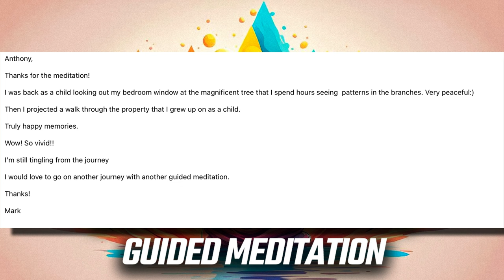From Life Crushing Anxiety To PERFECT Calm: USA Memory Champ John Graham's BEST Stress-Busting Tips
John Graham has mastered his memory AND his emotions.

That includes the ability to banish stress and anxiety on demand.

There's so much suffering out there, and that's why I'm grateful John has opened up about his devastating experiences with fear, inner distress and other issues that make it hard to live the good life.

Not to mention win memory competitions and have the courage to travel to other countries and compete on TV... in front of 400 million people!

Heck, you don't even need to have issues with stress to want to know how John manages to handle the pressure of doing something like that.

For more on John's experience appearing on TV, check out this walkthrough on his own YouTube channel:

We also talk further about taking your memory training to the next level in "Beyond Mnemonics" here:

Enjoy, thanks as always for your support of this channel and talk soon!